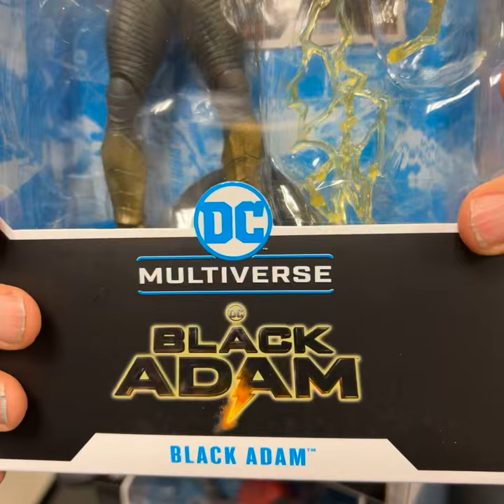Todd McFarlane Presents | Black Adam Movie Action Figures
Todd McFarlane gives you an up close look at the brand new Black Adam Movie action figures from McFarlane Toys! NOW available for pre-order at select retailers! Visit McFarlane.com for pre-order links!

Follow McFarlane Toys on social media!